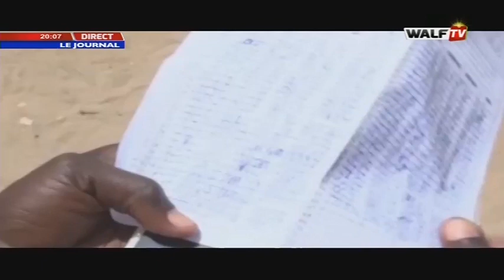JT 20H DU 22-07-2020